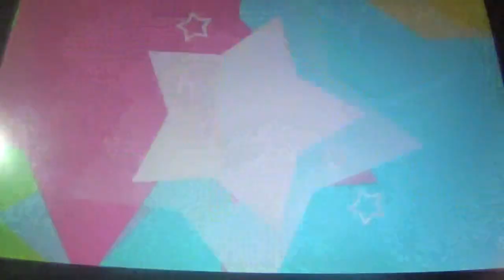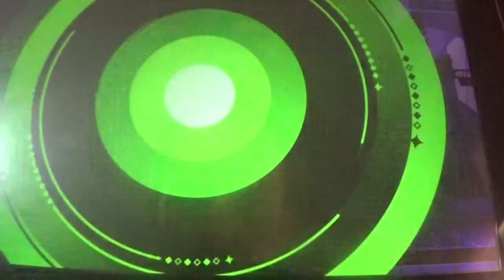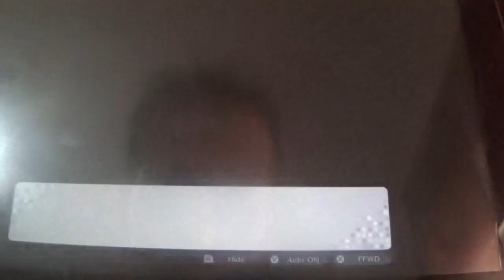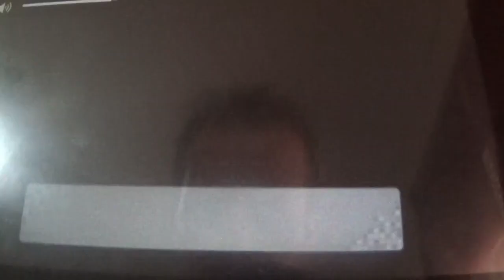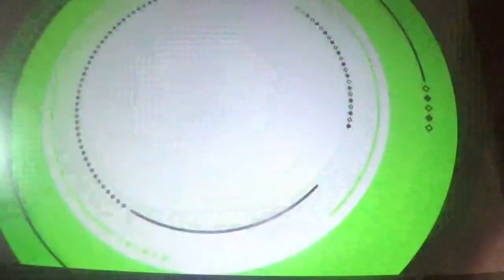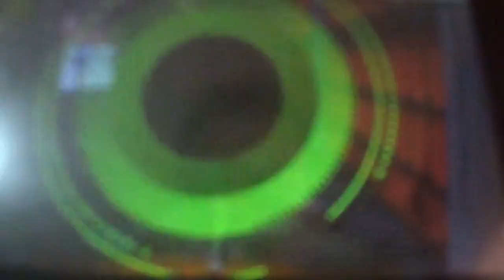Tokyo Mirage Sessions FE Encore Narrado en Español 7ª parte: Laberinto de "vestidones"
En esta entrega, tras superar el primer minijefe de Shibuya 106, hacemos un ascenso desde el 4º piso hasta el 7º algo turbulento, lleno de enemigos y muchos maniquies que manipular de manera laberíntica, además de conseguir la canción que Tsubasa necesitará para comunicarse con Ayaha.